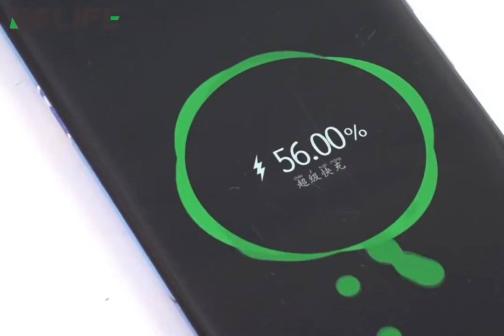POWER SOCKET RELIFE RL-316D - 5 USB FAST CHARGING PORT 3 POWER SOCKET[RELIFE RL-316D]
POWER SOCKET RELIFE RL-316D - 5 USB FAST CHARGING PORT 3 POWER SOCKET

[RELIFE RL-316D]
FOR: Intelligent timing control socket
Accurate timing, can be set to shut down 1-24 hours
Fully compatible, fast charging protocol, compatible with PD, SAM APC, HUAWEI FCP/SCP, MI Qualcomm QC3.0, OPPO VOOC, PE mainstream fast charging, etc., all support.
The core is upgraded, the wire has passed the 3C certification, and the safety is guaranteed.
The whole is made of flame-retardant PC material, 750℃ high temperature resistant flame-retardant material, which improves product safety
100% ORIGINAL
P/S: ITEM HAVE MOQ.
SS Dynamic - Tools Equipment And Accessories
Spesifikasi Power Socket Relife RL-316D :

    4 + 1 Port Usb QC 3.0
    3 Stop Kontak
    Fast Charging
    Led Digital Timer